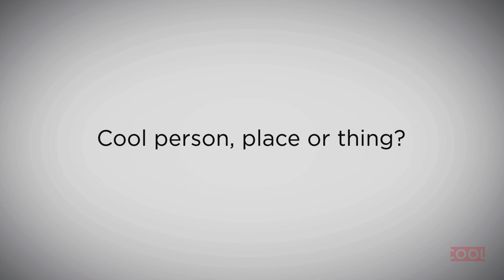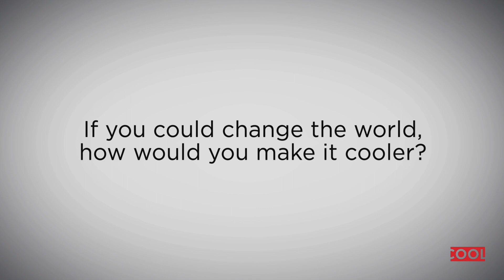Manuel Rebollo - Three Questions with Heechae Chon - History of Cool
Heechae Chon tell us about graphic artist Manuel Rebollo, how cool is individual and collective, and how being green is cool.

We want to hear from everybody. Make a video response answering the Three Questions:
1. Tell us about a person place or thing, real or imaginary, that you think is cool and why.
2. What is cool?
3. If you could change the world, how would you make it cooler?
Bonus Show and Tell: Something cool you have or something cool you do.

It helps us out a lot!!! Thank you for your support!